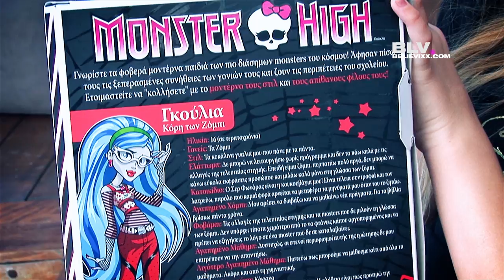Гулия Елпс базовая раскрываем коробку с куклой Монстер Хай Школа Монстров моя коллекция кукол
Гулия Елпс распаковываем коробку с куклой из базовой серии первой волны Школа Монстров на русском Ghoulia Yelps basic.

Играйте с нашими любимыми героями Winx Монстр Хай Эвер Афтер Хай Барби
Смотрите на канале более 500 видео сюжетов о ваших любимцах

PS. Играйте в куклы, они продлевают детство.